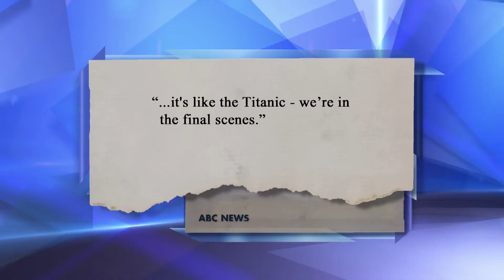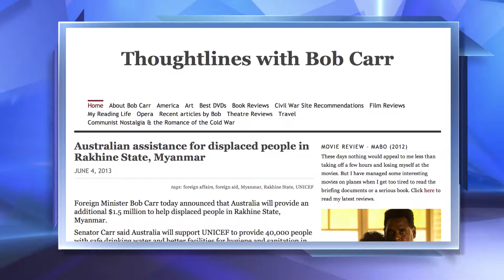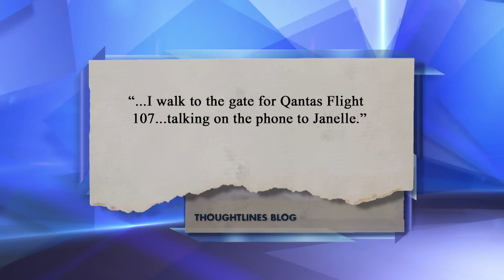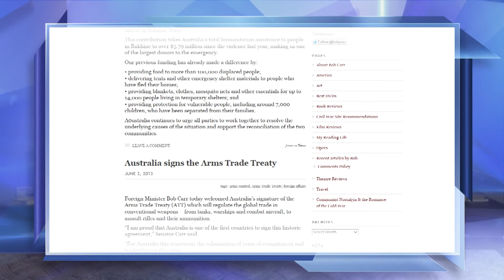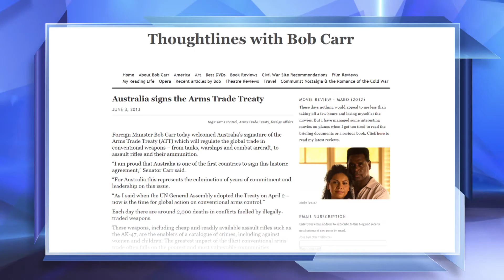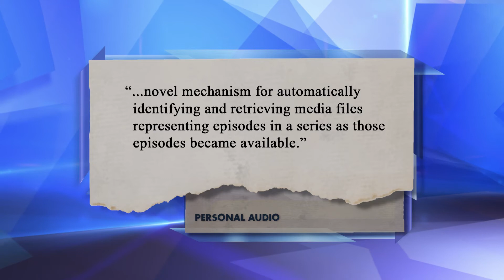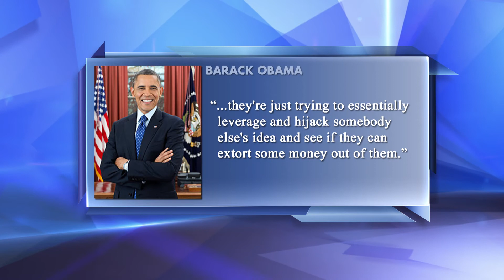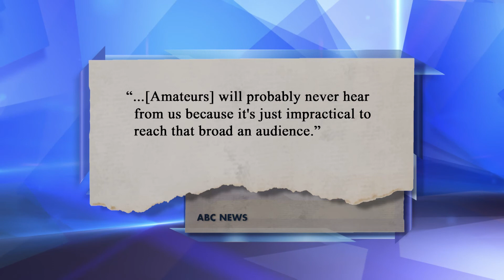The Roast - 6th June 2013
Tonight, there's more infighting in Labor, Bob Carr admits he's not writing his blog, and a US company claims to have patented people recording sounds, and other people hearing them, or "podcasts" as you might know them.